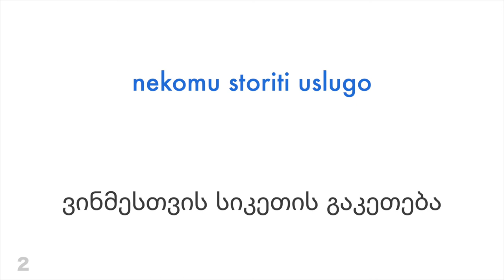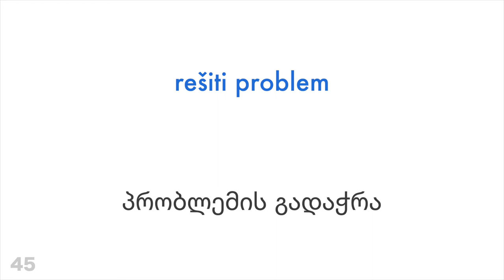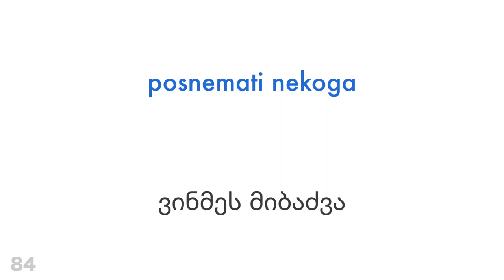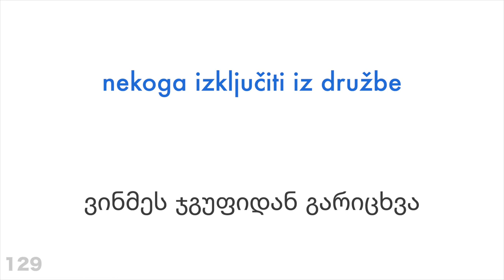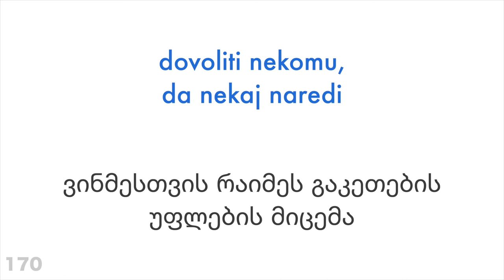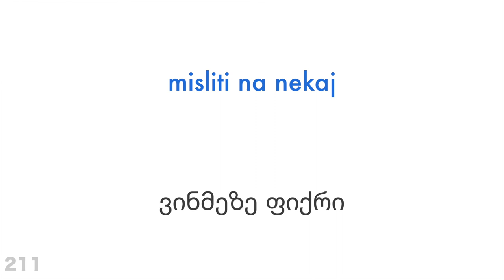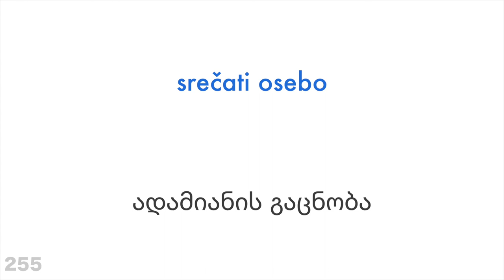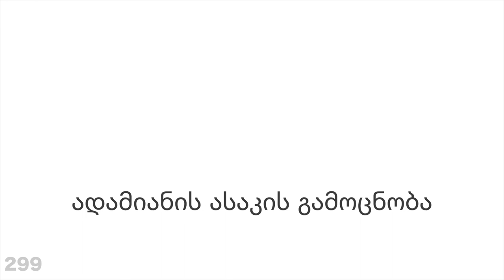300 ზმნა + კითხვა და მოსმენა: - სლოვენიური + ქართული - (მშობლიურ ენაზე მოსაუბრე)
გინდა მეტის სწავლა?